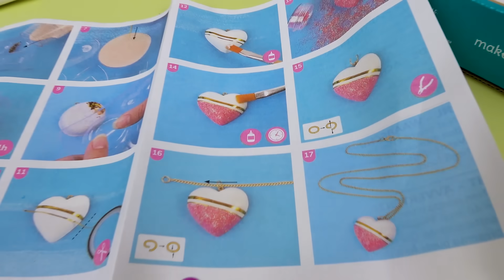Настя меняет ПРОФЕССИЮ Открыла салон красоты Делает УКРАШЕНИЯ своими руками